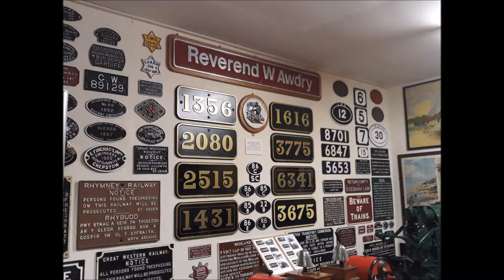Forest of Dean Railway | Preserved Line | LMR | Class 73 001 | 31466